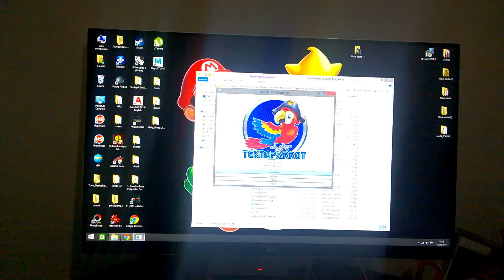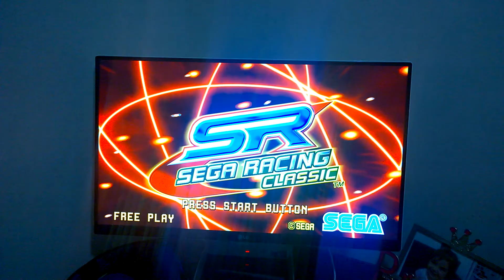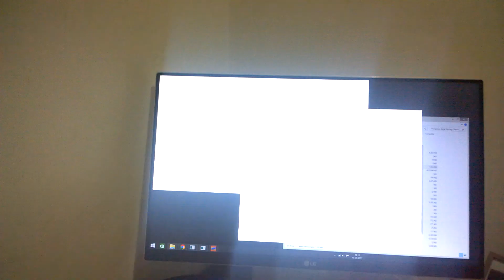Teknoparrot 0.52 Daytona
Pc All in one LG
Processador=  I5
VGA= Intel HD 5500
Memoria=  4 giga DDR3 1333
Monitor= 24 polegadas
Controle= Xbox one
Windows 8.1
Não se trata de um emulador e sim de um Loader TeknoParrot 0.52